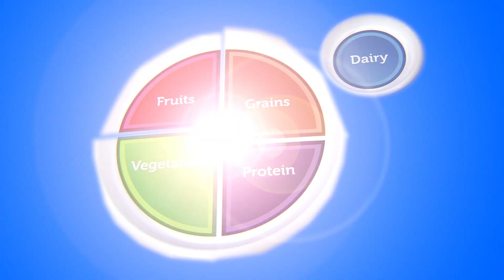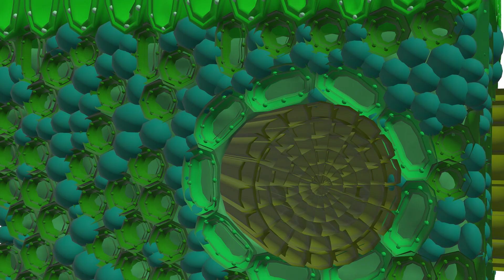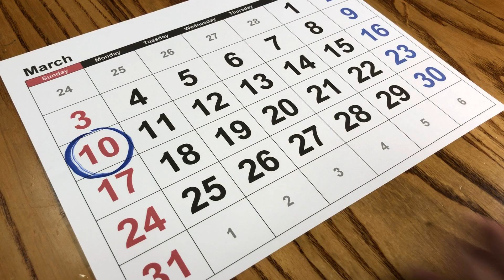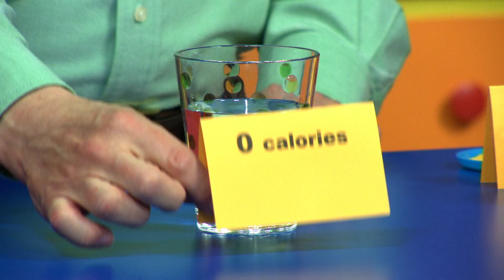Abracadabra - Fire Safety #604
Joey and his friends visit a fire station to learn about fire safety. They learn to “stop, drop, and roll” if fire gets on you.  They also learn about calling 911 but only in a true emergency.